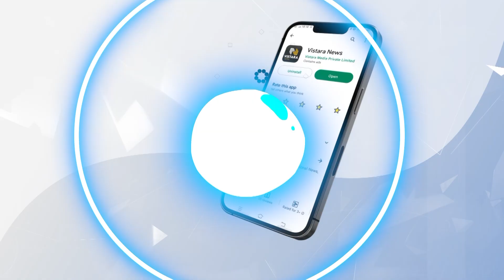ಕಾಂಗ್ರೆಸ್ ವಿರುದ್ಧ ಸಚಿವ ಹೆಚ್.ಡಿ.ರೇವಣ್ಣ ಕಿಡಿ! | HD Revanna Slams Congress | Vistara News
Quick Karnataka |ಸಿ.ಎಂ ಇಬ್ರಾಹಿಂ ಹೇಳಿಕೆಗೆ ರೇವಣ್ಣ ತಿರುಗೇಟು! | CM Ibrahim VS HD Revanna| Vistara News